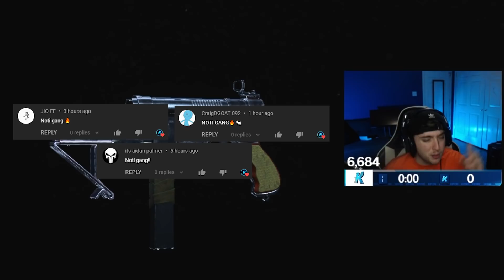the WELGUN is DEADLY on REBIRTH ISLAND! ☠️(Vanguard Warzone)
the WELGUN is DEADLY on REBIRTH ISLAND! ☠️(Vanguard Warzone) - Best Welgun Class Setup

👓 Gamer Advantage Blue Light Glasses!